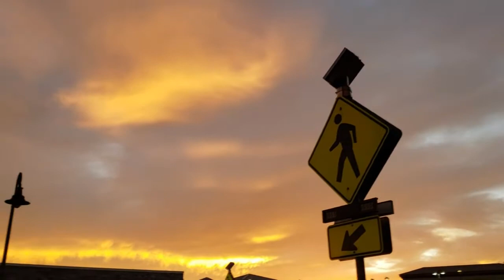Happy Halloween 2020!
"It's said that All Hallows' Eve is one of the nights when the veil between the worlds is thin - and whether you believe in such things or not, those roaming spirits probably believe in you, or at least acknowledge your existence, considering that it used to be their own. Even the air feels different on Halloween, autumn-crisp and bright." ~

Erin Morgenstern

Amazon wish list:

Camera shot, Samsung Galaxy Note 9